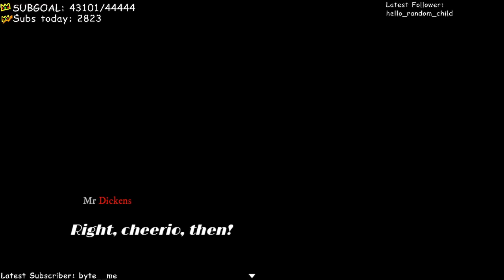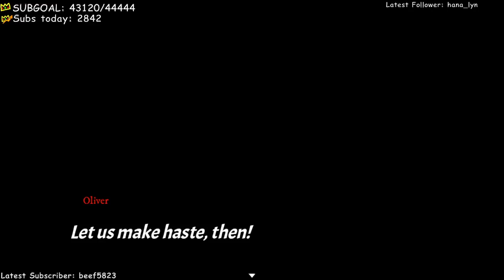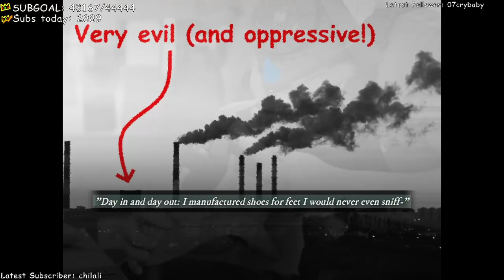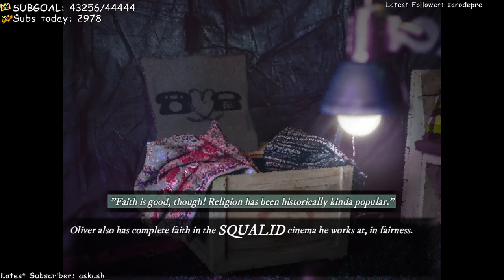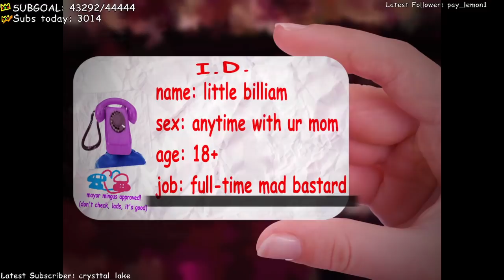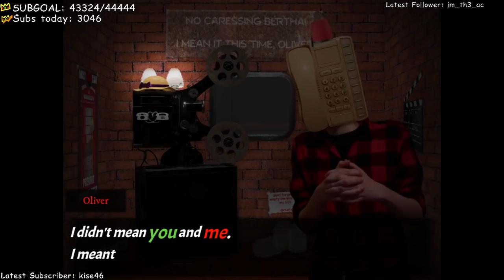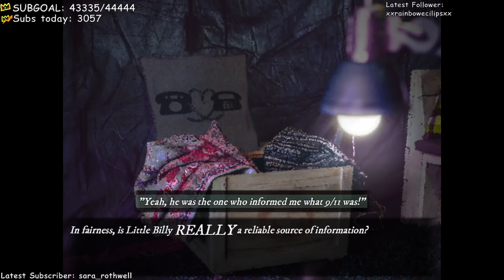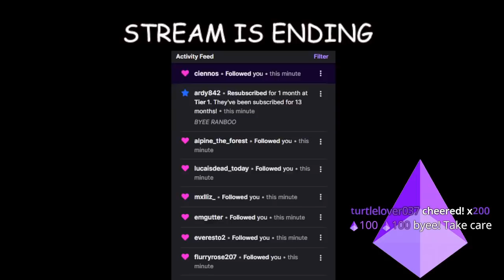Dialling up the love - Dialtown Chapter 2 (02-20-2022) VOD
Ranboo continues his playthrough of Dialtown: Phone Dating Sim. Continuing on from where he left off at the start of Chapter 2, will he find who he is looking for?